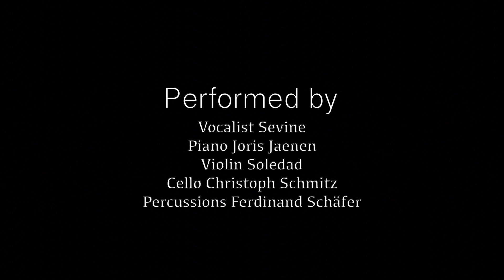Sevine canta Oblivion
Emoción - The Sounds of Tango , feat. Sevine